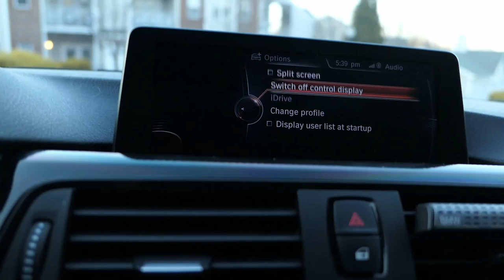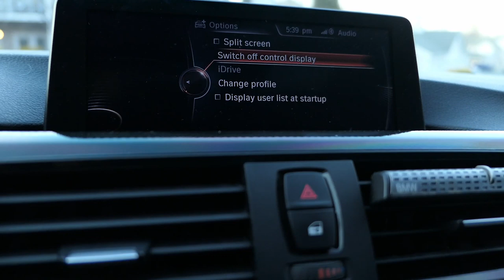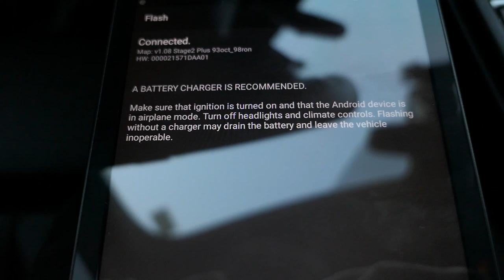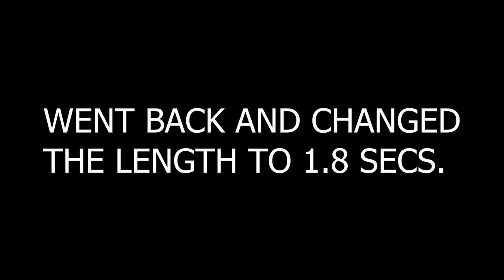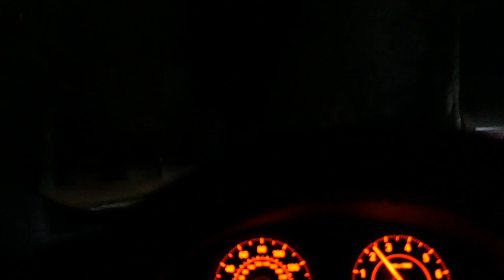Testing MHD Aggressive Burbles on my BMW 335i | F30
I've been curious to see how crazy it sounds in person and its LOUD! A bit too crazy for me to have it daily. Hopefully this gives you guys an idea how the aggressive burble sounds on MHD. Unfortunately I didn't see a flame but we'll see what I can figure out.

F30 MODS & MORE
ACCESSORIES:
-Phone Mount
-Cables used for MHD flash
Sunglasses Holder

-Varis Style Polyurethane front lip
-M Performance Style Diffuser
-Carbon Fiber M Style Mirror Caps
-M Performance Style Spoiler (mines oem)

-Carbon Fiber Style Door Handle Inserts
-Carbon Fiber E-brake Handle
-Ambiet Door Lighting
-Yellow Vinyl
-Carbon Vinyl
-Black Vinyl

ENGINE/WHEELS/SUSPENSION:
-Muffler Delete (not mine but its similar)
-4" Exhaust Tips
-VRSF Catless Downpipe
-VRSF 5" Intercooler
-VRSF Chargepipe
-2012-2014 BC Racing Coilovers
-Achilles ATR Sport 245/35/19
-Achillies ATR Sport 275/35/19

 GARAGE ESSENTIALS:
-LED Bar lights
-LED Shop Ceiling light
-Jegs Creeper
-Carbon Fiber Organizers